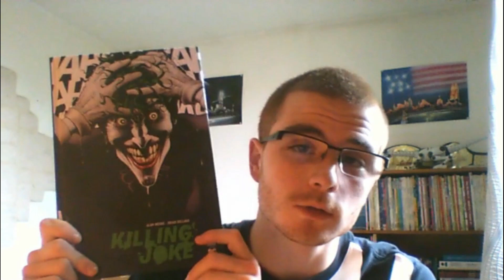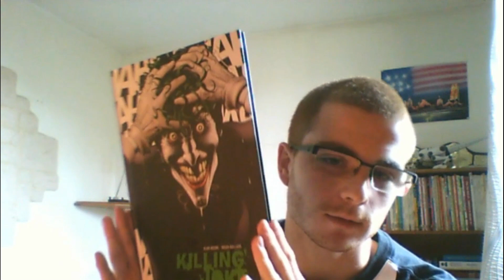Les origines du Joker (The Killing Joke) - MasterPiece #01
Batman The Killing Joke est la MasterPiece par excellence pourquoi ?